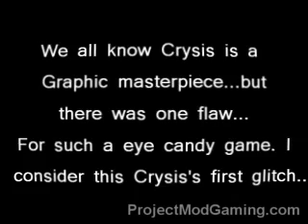Crysis Graphic Glitch...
While watching a clip of the highly intesipated crysis. I noticed that during the video he goes behind a vehicle, and the shadow for his gun just dissapears. now the settings where on high, and after that his shadow was fine...I think it has something to do with the truck...look foryouself, and tell me what you think=]